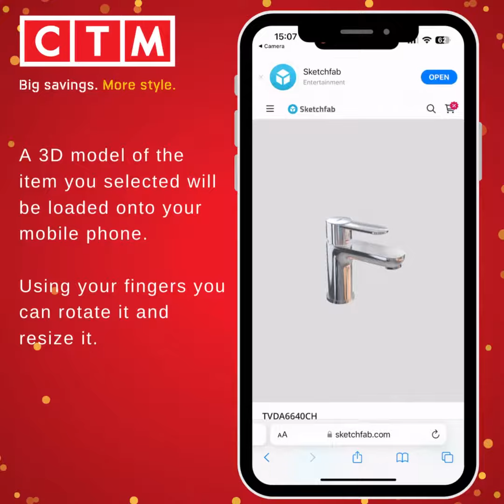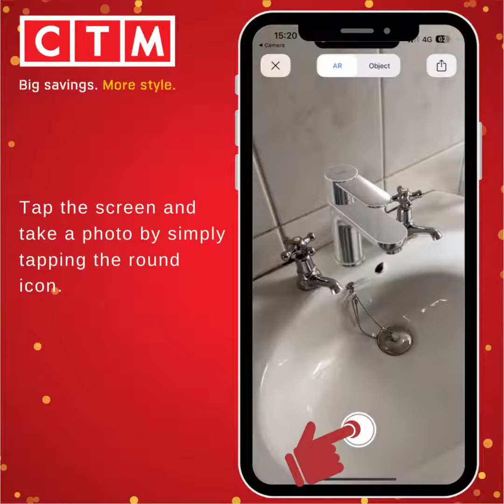CTM QR Code Guide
Visualise it in your home before you purchase! Scan the QR Codes and view the 3D products right in your own home! Try it for yourself!